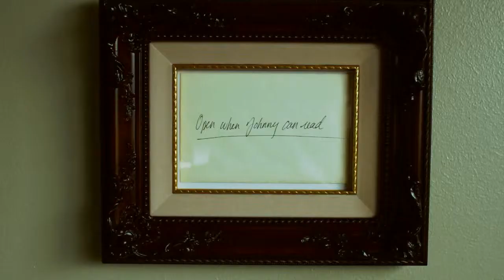A Tablet of Overcoming Trailer - Canon 7D Feature Film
"A Tablet of Overcoming" is a narrative feature film that was shot entirely on the Canon 7D for under $15,000. The film won the award for Best Narrative Feature at the Rembrandt Film Festival in 2011 and is an official selection for the Texas International Film Festival.